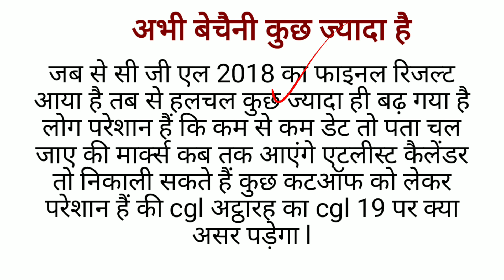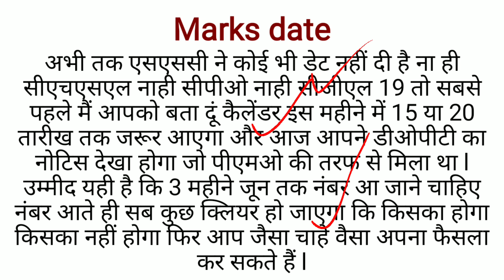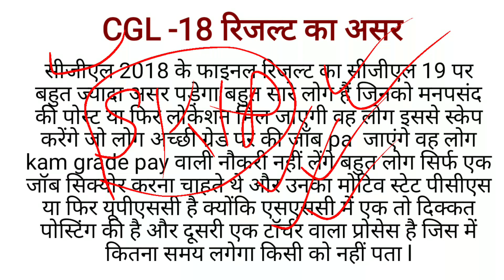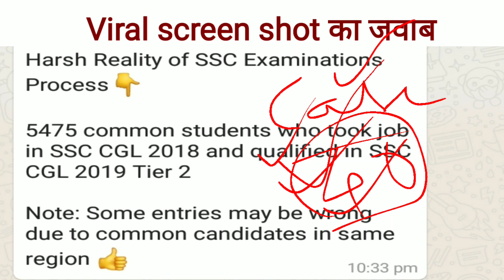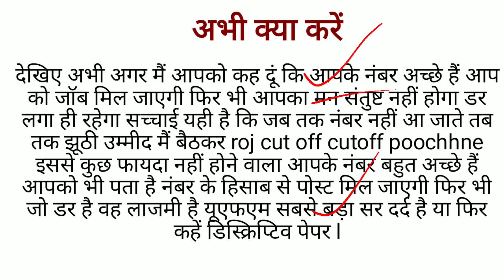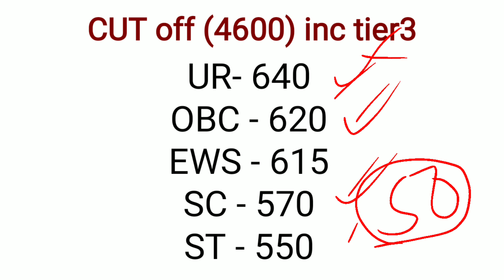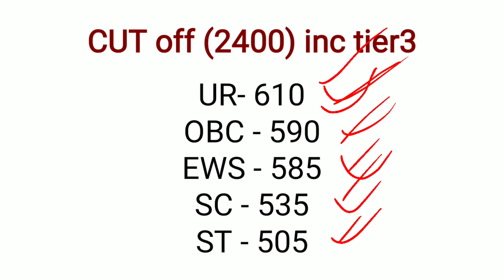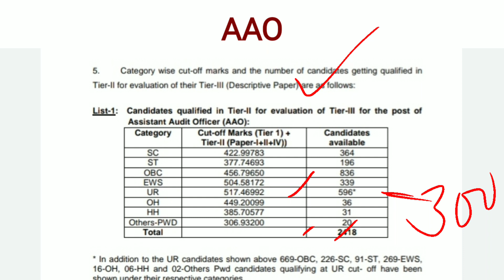Impact of final cutoff of SSC CGL -2019 by cgl -18 final result.